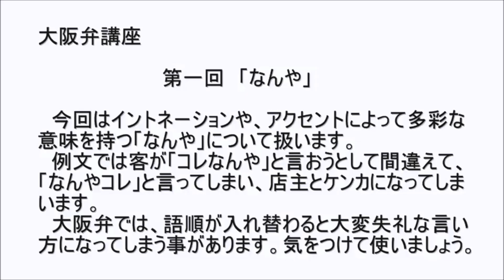なんや！・ Hell, no! / What IS this!? 【English subtitles】ブルマーで、大阪のロリ・パンツレスリング？ (AZT girls: cat fight...)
元の 動画は オポオポＰ様が 作りました。Original video created by opo-opo-P

Please always check the PLAYLISTS to find more translations!!

オポオポＰ様に 翻訳 転載の ご許可を 頂いました。
ですから どうも ありがとう ございました。
Thank you opo-opo-P for your kind permission to re-upload translated versions of your videos.

Translation notes:
"Nen" in "nan ya nen" doesn't actually mean "really". "Nen" is a mean-nothing emphasising sentence ender. But I had to write something in English, to make the word count correspond, since the rest of this translation is a one-by-one word-by-word translation. "Really" felt as the least incorrect word I could come up with. Actually, "really" is an emphasiser too, in the English language, so it wasn't all wrong, right?

Suppose you have learned some standard Japanese (Tokyo dialect). What is then the next natural step? Learning some Osaka dialect of course! I love this dialect (except when the verbs are merged... some hard grammar!)

Learning Osaka dialect is naturally much more fun than learning more and more boring kanji.  And the best possible way of practicing listening comprehension is... naturally... (what else really?)... to watch Gaki no Tsukai and Gottsu ee Kanji! Try searching for those (and for Chie the Brat).

It's actually easier to hear to the consonants in Osaka dialect. The easiest form of Japanese for a foreigner (me) seems to be Tokyo dialect spoken by Osaka people (Tokyo dialect beefed-up with stronger consonants).

Kanji:
(OP screen / lower explanatory Japanese subtitles / ED song)

大阪弁講座第
第一回 [なんや]
今回はイントネーションや、アクセントによって多彩な意味を持つ[なんや]について扱います。例文では客が[コレなんや]と言おうとして間違えて、[なんやコレ]と言ってしまい、店主とケンカになってしまいます。大阪弁では、語順が入れ替わると大変失礼な言い方になってしまう事があります。気をつけて使いましょう。

Lat:何ですか、この旧式たこルカは？W
Miku:何を言ってるんだっ！
Lat:旧式って言ってるんですけど〜？W
Miku:どう言う意味だっ！
Lat:ダサいって言ってんだよバーカ！
Miku:なんだ！やるんか！？
Diva:何事だ？
Kiku:何か起きたのだろう？

Neru:なんだ、また人気対決か・・・ (corrected position)
KAIKO:また始まったよ（やれやれ・・・）(swapped with previous)

Lat:いつまで人気モデル気取りだ！今はTda式が (corrected position)
Miku:だから[ようこそ]されないんだよっ！(swapped with previous)

Haku: あら？パンツレスリングでも始めるの？
Haku: ねぇ、パンツレスリングまぜてよ！
Miku:違ぇーよ！
Haku:違うんかーい！
Miku:えっ？パンツレスリングしたかったの？
Lat:ドヤーーーーーーーッ！（意味不明）

step step
同じ風の中
we love
we know
oh